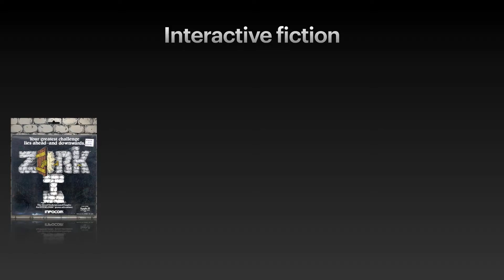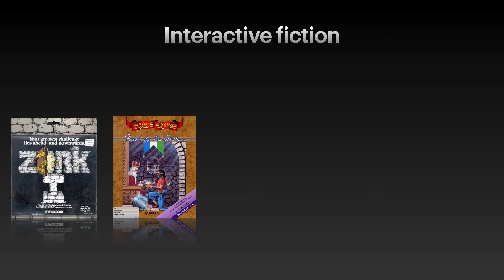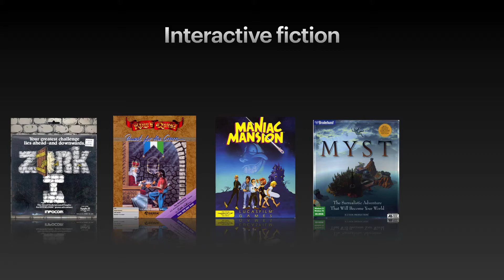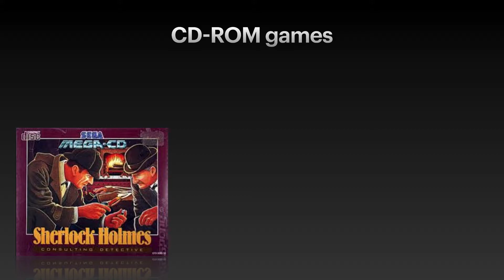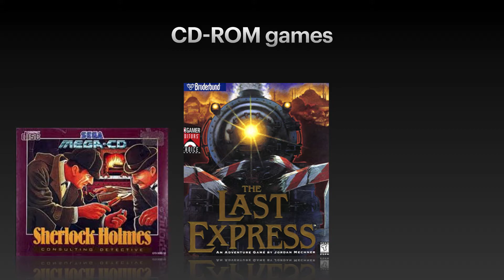Interactive stories in video games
This is the lecture video 1.5 on interactive storytelling. For further details, see pp. 17–21 of "Handbook on Interactive Storytelling" by Smed et al. (Wiley, 2021).